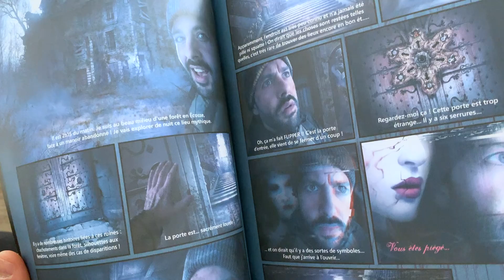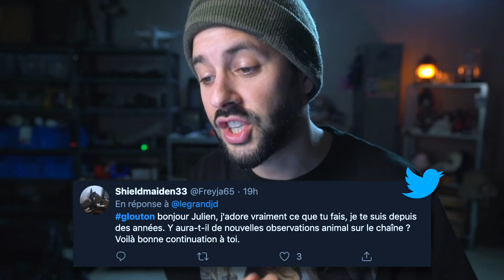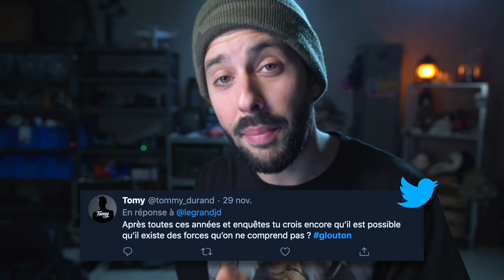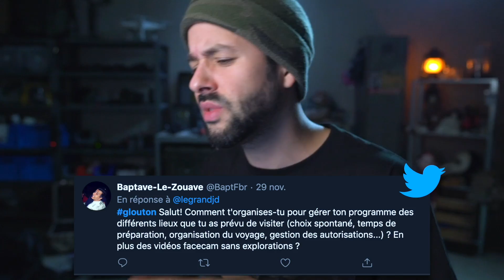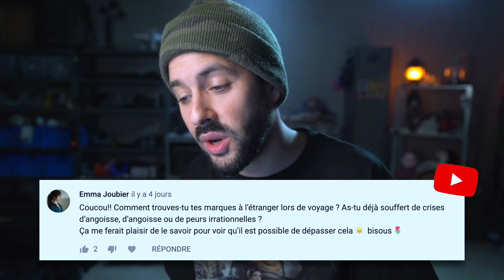JE VOUS DIS TOUT. Du coup j'ai beaucoup parlé. Désolé pour les 28 minutes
Téléchargez Raid gratuitement ✅IOS ✅ANDROID et obtenez un pack de démarrage spécial 💥Disponible uniquement dans les 30 prochains jours